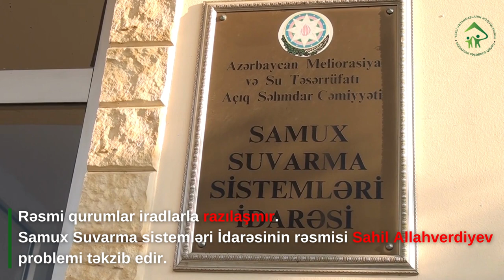Samux rayonunun Aşağı Ağasıbəyli kənd sakinləri əkin sahələrini suvara bilmirlər.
Xüsusilə qış aylarında əkin sahələrinin suvarılması ilə bağlı problem yaşayan sakinlər aidiyyatı qurumların bəhanələr gətirərək kömək etmədiyini deyirlər.
Sakinlər şəxsi hesablarına artezian quyusu vurdursalar da, quyulardan istifadə edə bilmirlər.

Yeni artezian quyusunun heç bir qurumun tabeliyində olmadığı deyilir. Rəsmi qurumlar iradlarla razılaşmır.
Samux Suvarma sistemləri İdarəsinin rəsmisi Sahil Allahverdiyev problemi təkzib edir.